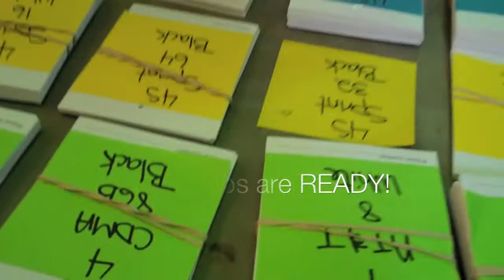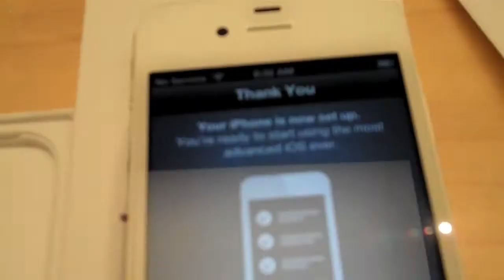iPhone 4S Launch at Kahala Apple Store (Hawaii)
I was operating on a iPhone 3GS through T-Mobile. After the years of wear and tear, I couldn't use my phone unless it was connected to AC. So I carried around a portable battery with my phone so that it wouldn't die after 5 minutes. (I changed the battery and that wasn't the problem.) I also haven't been able to make/receive calls for the 2 months? I knew a new iPhone was going to be released, so I waited and waited and waited.

...and the wait is over. Bye bye GeeHet-O phone!